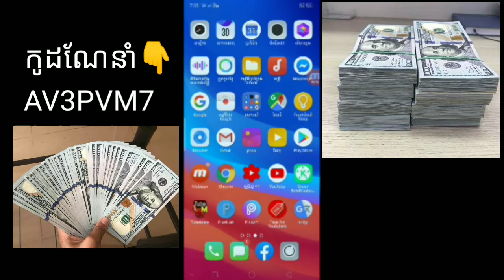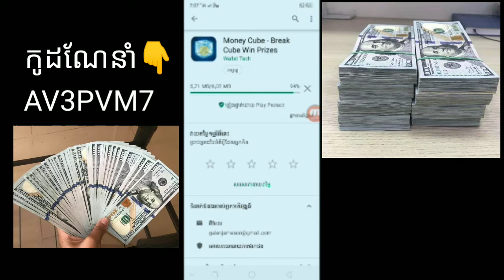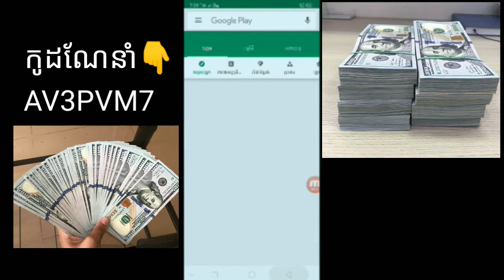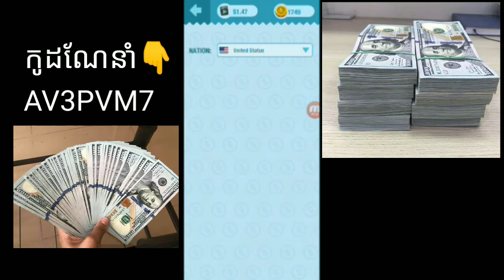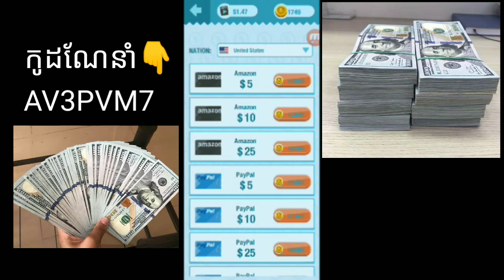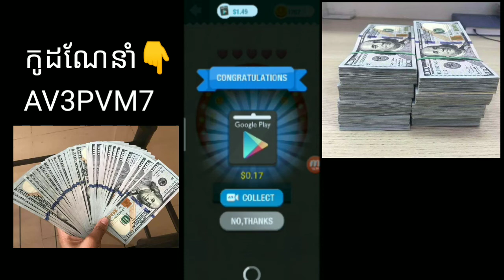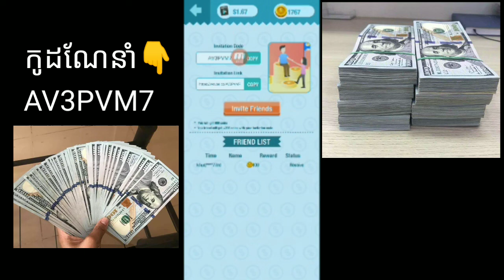របៀបរកលុយកម្មវិធីហ្គេមថ្មី Money Cube លេងហ្គេមដុំទឹកកកបានលុយ 5$ -10$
👉នៅក្នុងវិដេអូនេះ ញុមចង់បង្ហាញរបៀបរកលុយកម្មវិធីហ្គេមថ្មី Money Cube លេងហ្គេមដុំទឹកកកចបានលុយ 5$ -10$ ។ kh money online

      ពុកម៉ែបងប្អូនទាំងអស់គ្នាបាទ  សូមអរគុណ ។

# មើលហើយអនុវត្តតាម !